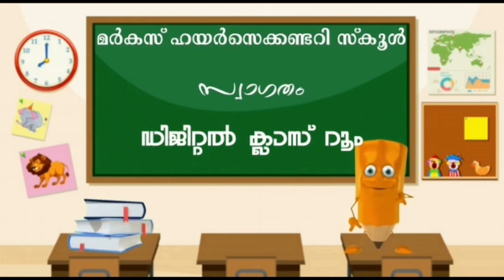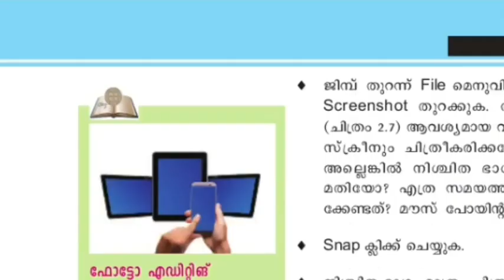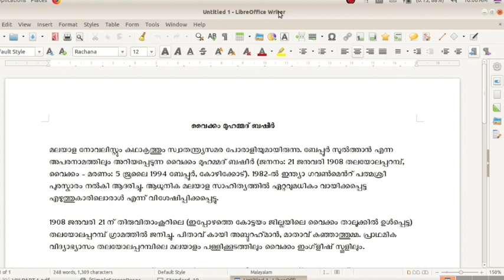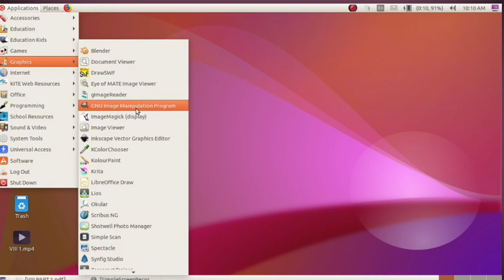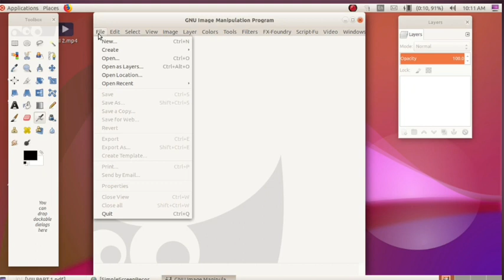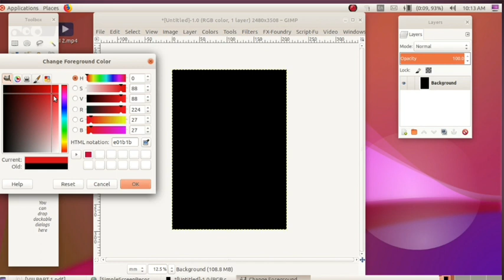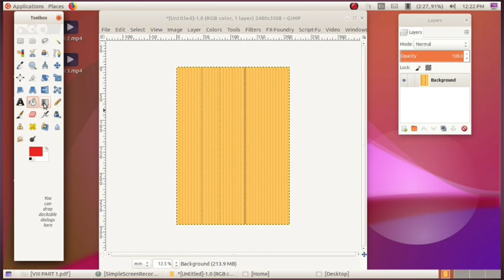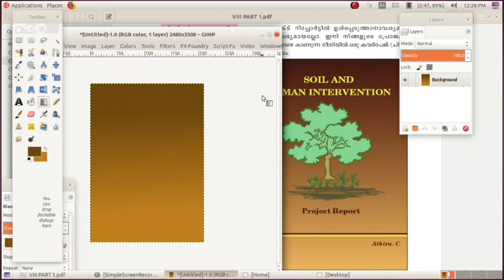VIII STD/ICT/PART-2/30-06-2020/MARKAZ HIGHER SECONDARY SCHOOL/MALAYALAM MEDIUM